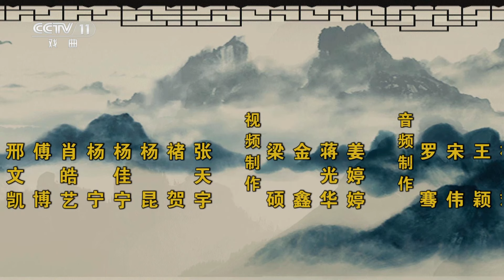付强、李金斗相声《口是心非》笑侃口误趣事，京东大鼓《巧嘴老婆》讲述能说会道的媳妇如何把日子越过越好 来自《名家书场》| 中华戏韵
本期节目主要内容：
00:00 评书 成语故事《鸡犬升天》 表演：许同贵；
06:14 京东大鼓《巧嘴老婆》 表演：李宾；
10:57 相声《口是心非》 表演：付强 李金斗。